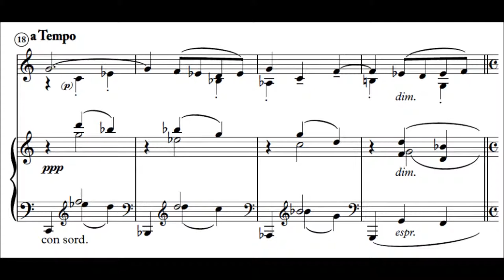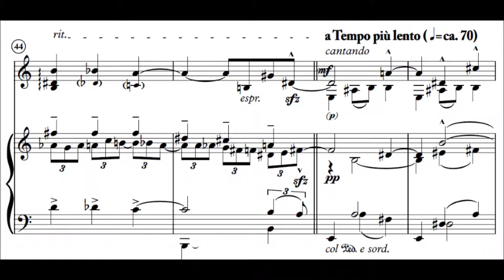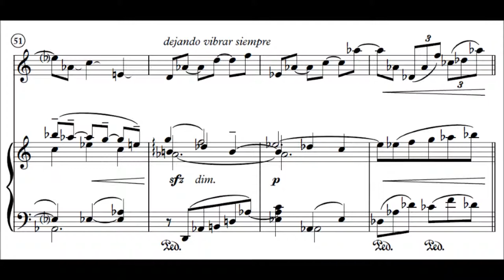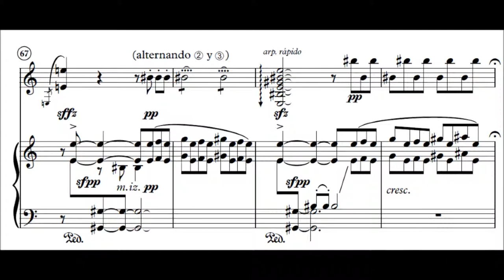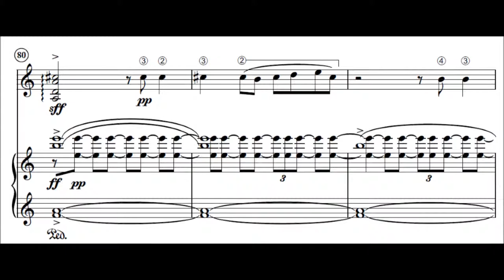Promenade: for Guitar and Piano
A short piece I wrote a few months ago.

The mood of the work is somewhat obscure and melancholic yet elegant, reminiscent of the Chopin nocturnes. The constant meter changes and modulations give the piece a sense of wandering movement which is what made me think of the title promenade.

If I were to conjure up a program for this piece, I would think of a lonely wanderer walking down the dimly lit streets of a large city at night, alone despite being surrounded by people, cars, and noise.
As he walks, his thoughts seem to lead him through different alleys, turning corners finding ever different images with each new one. Slowly, his pace slows down as he tires himself, and the dark of the night vanishes into the pale dawn. He finds himself at the same place where he started, yet he is now different.

Let me know if you enjoyed this and I might post more of my music here!

Best wishes,  Tiki